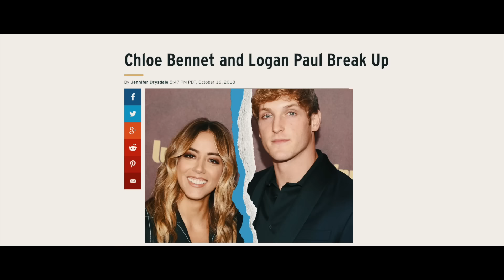LOGAN PAUL VS. THE WORLD’S BIGGEST PUMPKIN!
How many punches does it take to get to the center of the World’s biggest pumpkin?